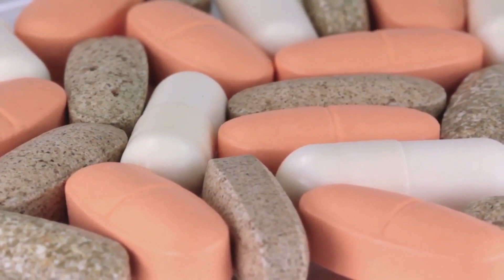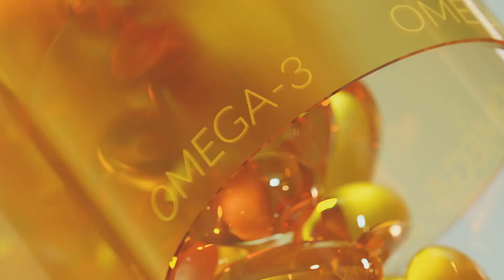Foods That Elevate Brain Health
Welcome to a journey of cognitive nutrition! 🧠 In "Brain Boosting Bites: Dive into Foods That Elevate Brain Health," we explore the realm of foods that nourish and elevate your mind. 🍇 Join us as we unveil the top brain-boosting ingredients that can supercharge your cognitive wellness. Discover the secrets to maintaining a sharp mind through smart eating.